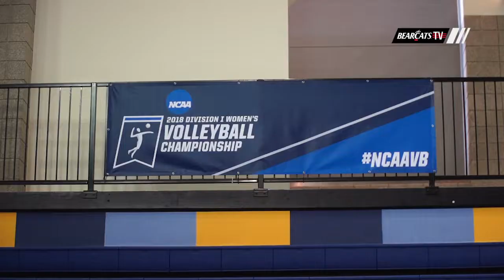2018 NCAA Volleyball Tournament: Bearcats' Day 2 In Milwaukee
The Bearcats' head to Marquette on day 2 in Milwaukee for their first official practice before the first round of the NCAA Tournament.